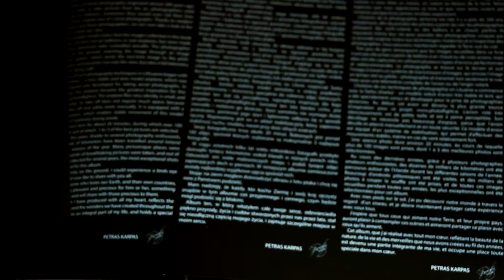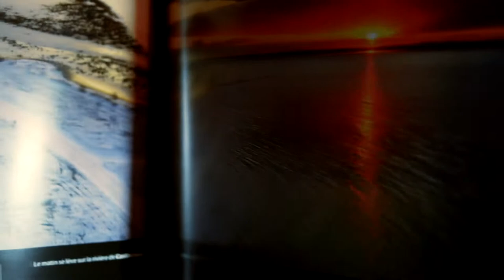Book "Undiscovered Ireland"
I want to introduce a book "Undiscovered Ireland"